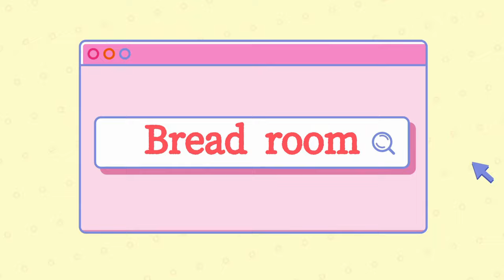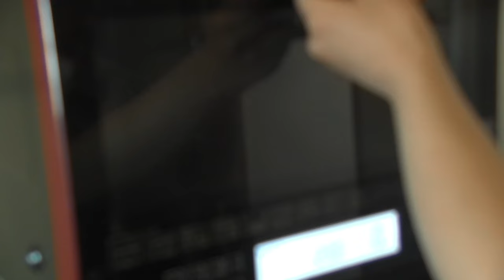【老麺法】レーズンとクルミの赤ワインカンパーニュ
Breadroom室長の福介ですヾ(・＿・；
今回は老麺法で作るハード系パンになります。
赤ワインで仕込んだパンはワインによく合います。

2個分
~老麺~
リスドオル　    40g
冷たくない水　28g
塩　　　　　　 1g
IDY　　　　　   1g
※老麺は室温、もしくはオーブンレンジの発酵機能で発酵させます
(室温だったら2時間程度、30℃のオーブンレンジの発酵機能で60分程度)

～本捏ね～
リスドオル　　200g
赤ワイン　　　65g
冷たくない水　　65g
IDY　　　　　　2g
塩　　　　　　　4g
バター　　　　　6g

レーズン　　　100g(赤ワイン漬け赤ワインはレーズンの10%)
クルミ　　　　  20g

※発酵は全てオーブンの発酵機能30℃です
※cotta発酵かご小判型使用(長さ18センチ程度）
※焼成は230℃で20分(スチームあり、予熱あり、石窯ドーム5000シリーズ使用)